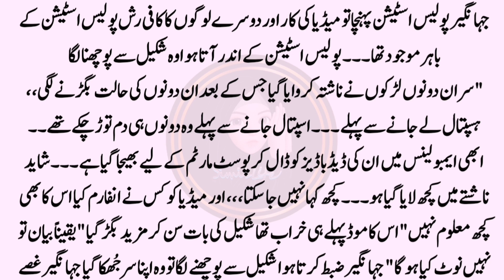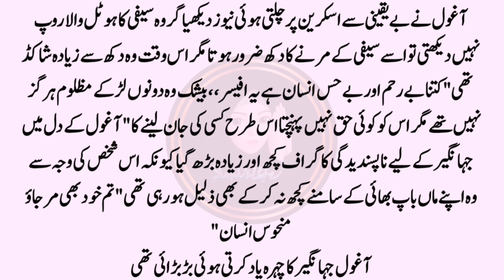What happened with Saifi ? Reaction Of Aghoul ?Part 12 urdu novel book story | Ma'am Zeenia Sharjeel